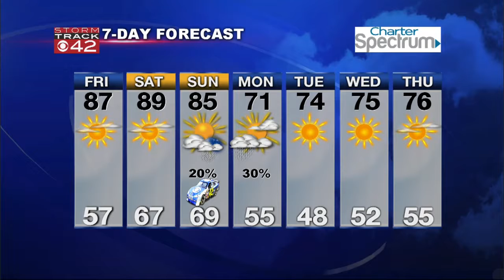5 pm weather